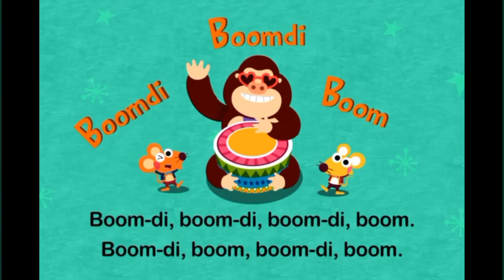PINK FONG MOTHER GOOSE gameplay STORIES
Remember all the delightful songs from your childhood?
Now, have fun with your children with the classic nursery rhymes at 'Pinkfong Mother Goose.' Sing along, read along, play learning games and color all the characters from your favorite songs. Old MacDonald, Humpty Dumpty, Jack and Jill and many more!

Features

1. Sing Along Mother Goose Songs
- 20 All-time-favorite kids’ songs animated with Pinkfong’s original characters
- Arranged by educational kids’ songs experts with bouncy rhythm and catchy melodies
- 'Eentsy Weentsy Spider', 'The Wheels on the Bus', 'Hickory Dickory Dock' and more

2. Read & Learn Nursery Rhymes
- Listen to the nursery rhymes slowly and learn the words
- Read along with the highlighting narration

3. Play Learning Games
- Playful activities including puzzles, card matching, running games
- Learn numbers, colors, animals, fruits and much more basic words while playing

4. Color Favorite Characters
- Various coloring tools and patterns to play creative
- Color 20 Mother Goose characters including Humpty Dumpty, Three Little Kittens, and Baa, Baa, Black Sheep

Have an amazing time with Pinkfong Mother Goose!